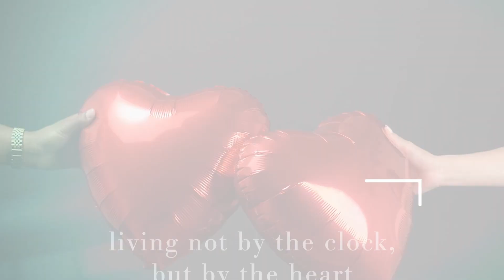Musings of the Heart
To help celebrate Heart Health Month and Valentine’s Day, take a moment to enjoy this selection of Musings from a former pioneer in holistic healing. Breathe deeply; pause between each of them; take in life’s energy and reflect and connect with your intentions and loved ones.

Teaching is for the mind;
healing is for the heart.

A daily healing invocation:
I open my heart
for the Spirit to pass
onto those
who want Healing through me.

The heart is the way to the Soul.
The more open the heart, the
more the Soul is revealed.

This may well be the best description of Healing:
The healer opens his heart, his
love pouring out from him to
enfold the sufferer, to bring
him into his expanded aura.

And the sufferer, feeling this
love, opens his heart to enter
the healer’s.

To read the full article, visit NATwinCities.com